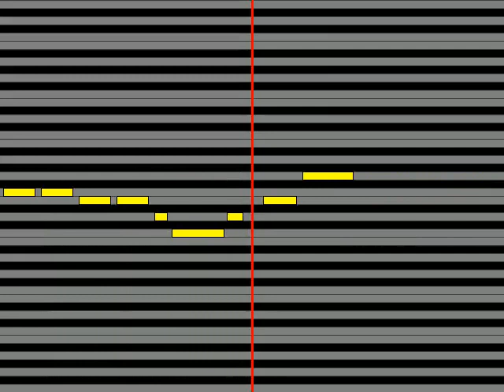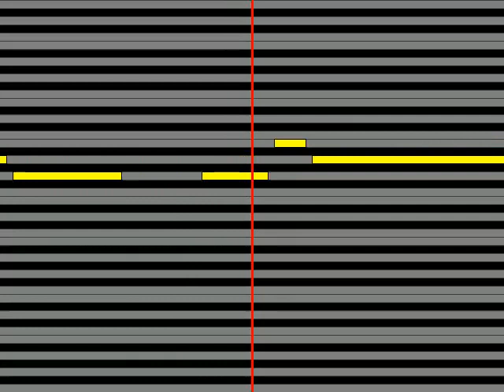【ガイドメロディ】 戸田恵子 ハロー・トゥモロー